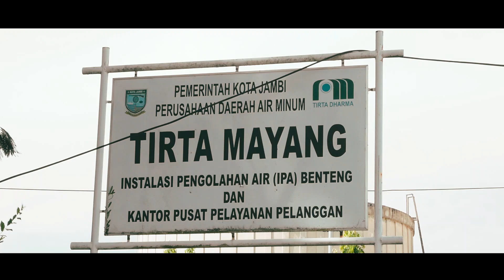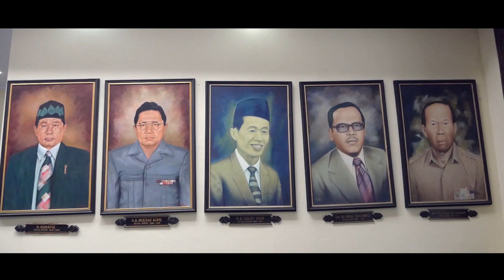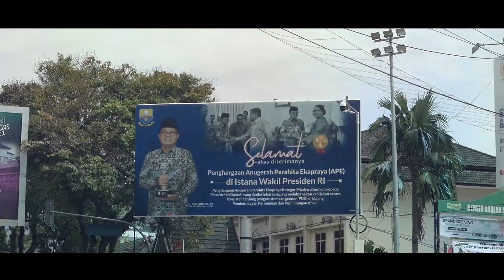Profil DPRD Provinsi Jambi (Dirgahayu Provinsi Jambi ke-64)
Video by BSP Production